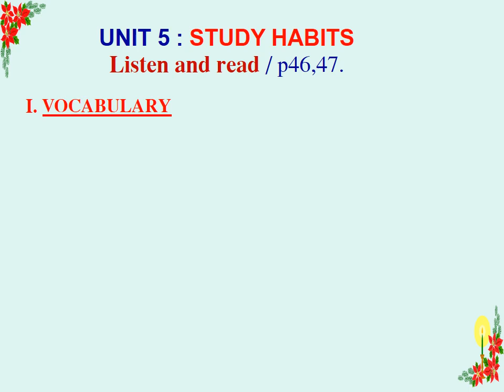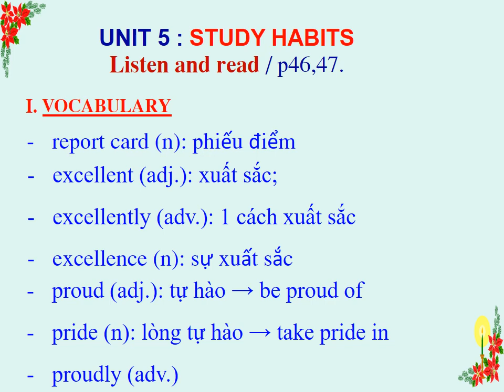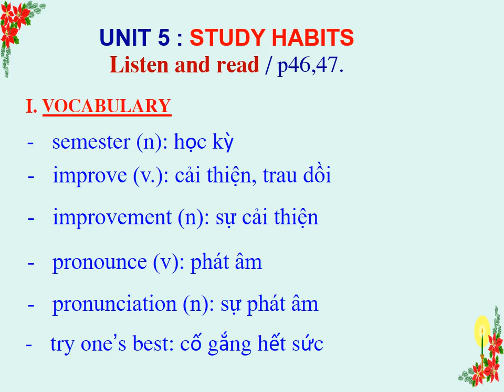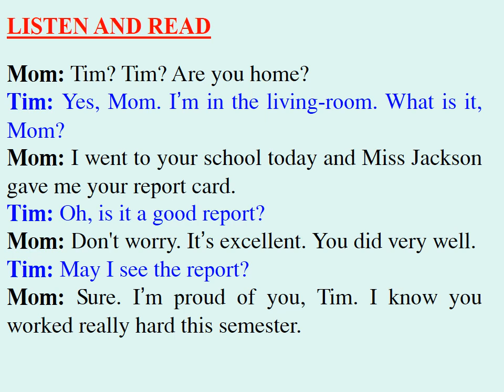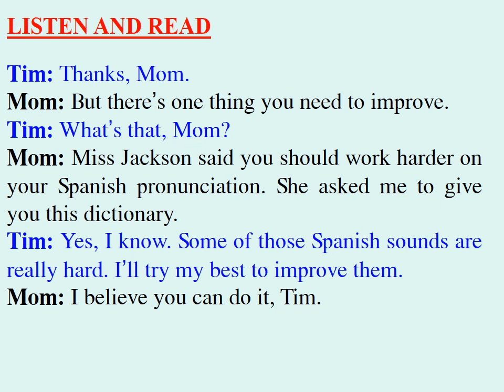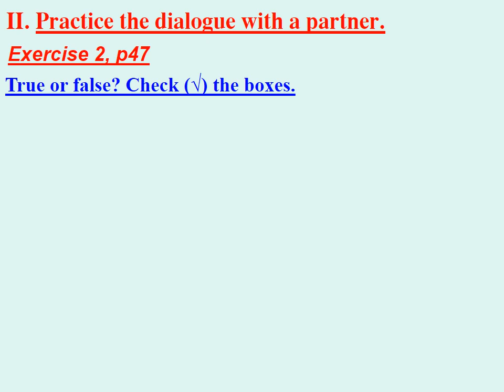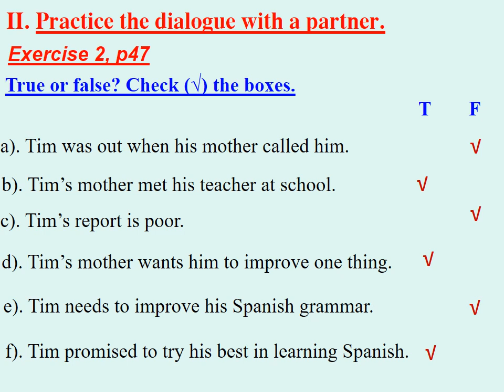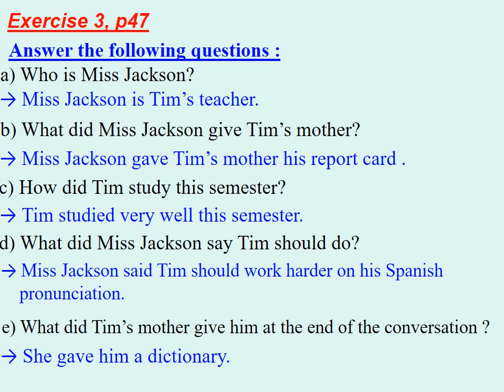TIẾNG ANH 8 (Tuần 9 / HK1) - Unit 5 - STUDY HABITS (Listen & Read)